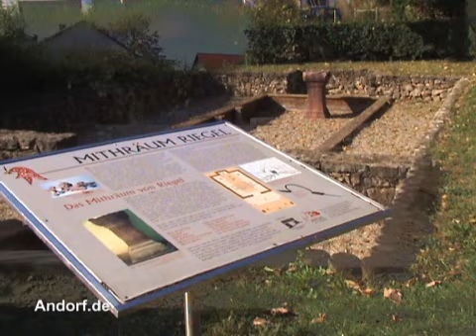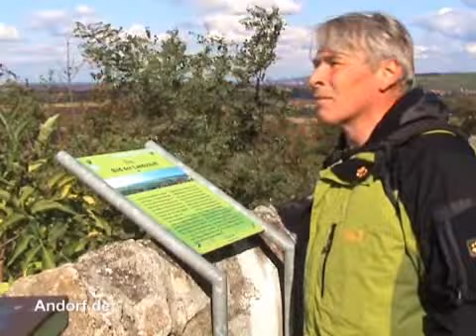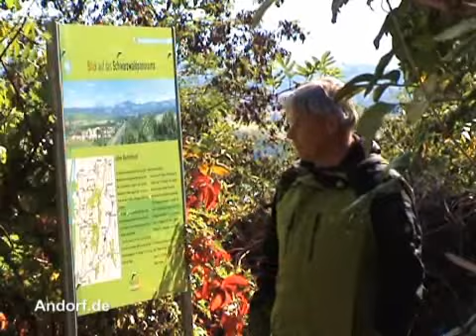Riegel am Kaiserstuhl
Das Winzerdorf Riegel am Kaiserstuhl im Bereich südlicher Schwarzwald.